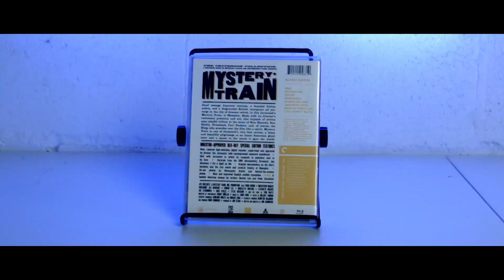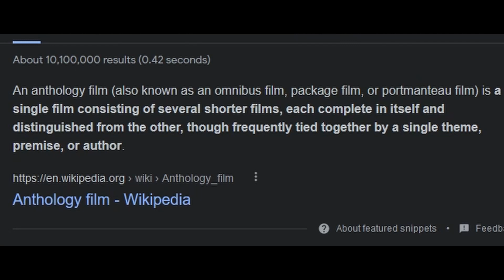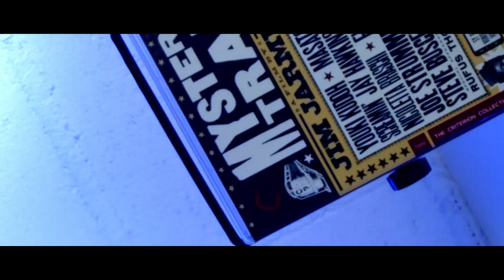Haunted By the Spirit of Elvis | Mystery Train (1989) - 29/31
Mystery Train (1989)
Three stories are connected by a Memphis hotel and the spirit of Elvis Presley.
Directed by: Jim Jarmusch
Written by: Jim Jarmusch
Starring: Masatoshi Nagase, Yuki Kudo, Screamin' Jay Hawkins